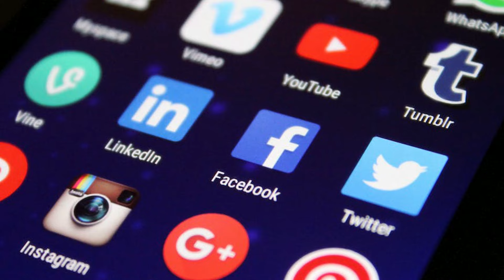Come evitare di spendere SOLDI INUTILI DALL´ENDOCRINOLOGO?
"💡 Stai cercando di risparmiare e allo stesso tempo trovare l'endocrinologo giusto per le tue esigenze? In questo video, ti guiderò attraverso i passaggi fondamentali per scegliere il miglior specialista in endocrinologia senza dover spendere una fortuna. Parleremo di come confrontare prezzi, quali domande fare durante la visita, e come valutare le recensioni online per fare la scelta giusta. 🏥💰

🌟 Inoltre, scoprirai consigli utili su come gestire la tua salute endocrina in modo efficace, risparmiando sui costi delle visite e delle cure. Che tu stia cercando un medico per problemi di tiroide, diabete o altre patologie endocrine, questi suggerimenti ti aiuteranno a prendere una decisione informata.

Protocolli personalizzati di allenamento, alimentazione, integrazione.

LINK PER IL LIBRO E MANDATEMI UN DM SU INSTAGRAM PER IL PROGRAMMA GRATUITO PER CHI COMPRA IL LIBRO:

BIOHACKING: Guida Completa agli Integratori per Ottimizzare la Salute e la Performance